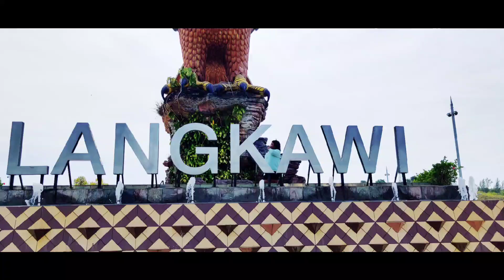Eagle Square & Wildlife Park Langkawi